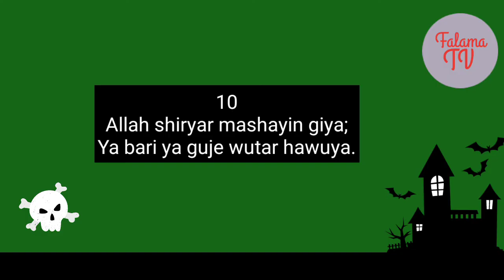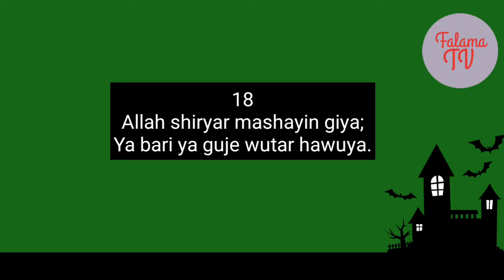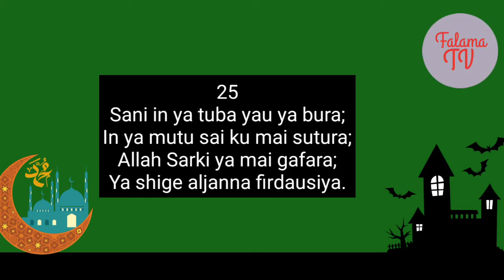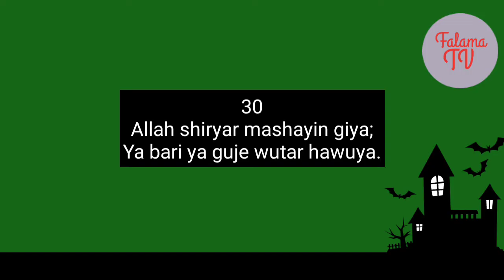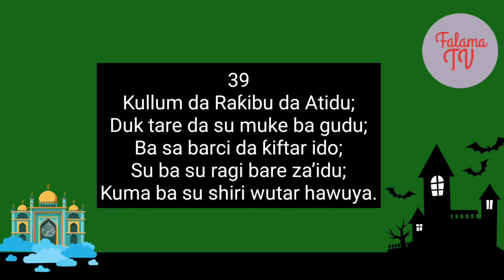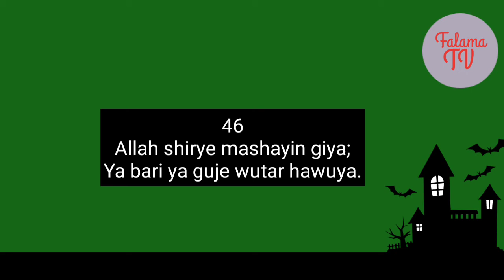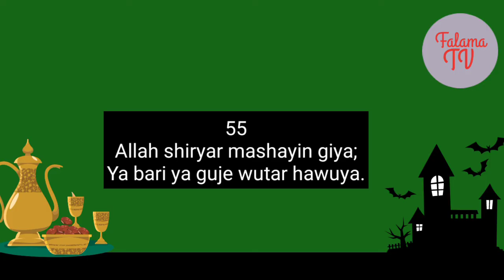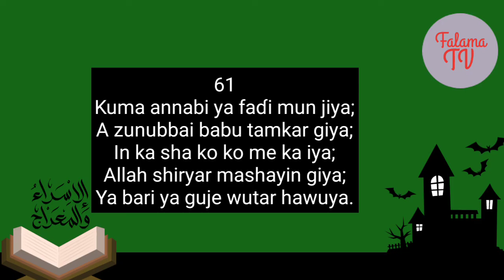Garba Gashuwa: Allah Shirye Mashayin Giya